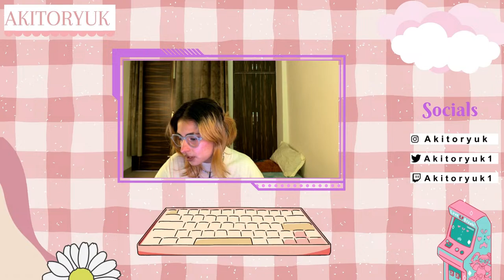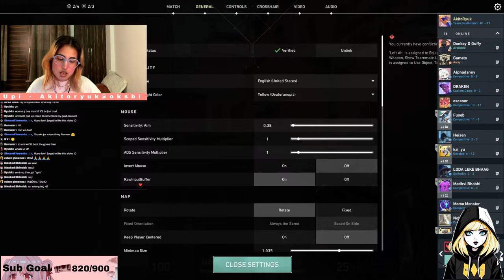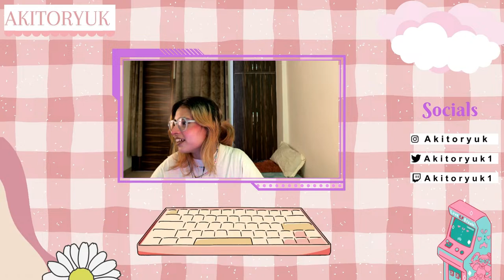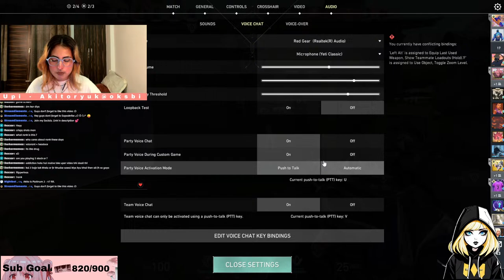Valorant Live Stream India | Road to diamond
Heyy
Welcome to my stream guys. I'm a versatile gamer currently grinding in Valorant. Recently reached Plat and now I'm tryna reach Diamond. sometimes I stream unraked to have fun in the game while chatting with you guys.

A Special Thanks to TSgashu for making this beautiful thumbnail for me. Make sure to contact him if you ever need a dope thumbnail.
LAPTOP SPECS
Operating System: Windows 11 Home Single Language 64-bit
System Model: ROG Strix G713QE_G713QE
Processor: AMD Ryzen 9 5900HX with Radeon Graphics (16 CPUs), ~3.3GHz
Graphic card: NVIDIA GeForce RTX 3050 Ti Laptop GPU 4GB
Memory: 16GB RAM
Screen Resolution: 1920 x 1080 (32 bit) (144Hz)
Mouse: Logitech G203 Lightsync (white)
Headphones: Redgear cloak
Mic: Blue yeti (black)
Streaming Software: Obs

Nightbot Commands
!rank
!upi
!specs
!game
!sens
!dpi